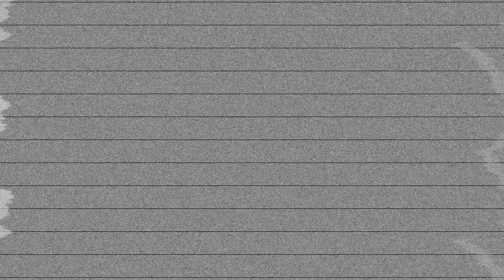H.E.R per Viveur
Erma Pia Castriota aka H.E.R., violinista+compositrice+cantante + attrice dalla personalità più unica che rara nel panorama musicale italiano, è stata la protagonista del'appuntamento musicale proposto dalla caffetteria Libreria Tolleranza Zero che, venerdì 24 maggio